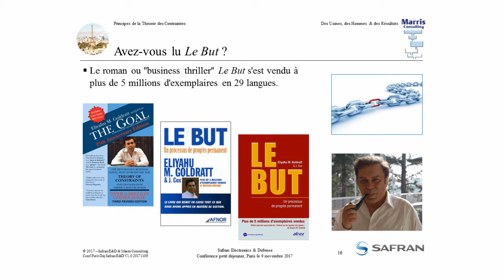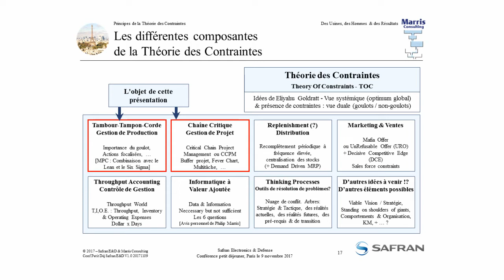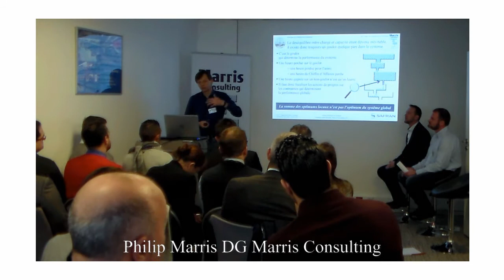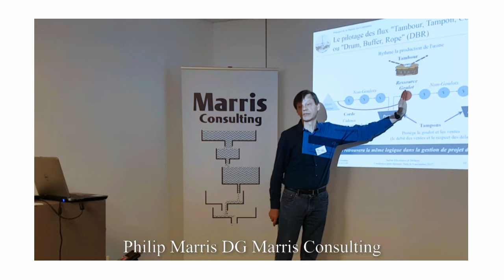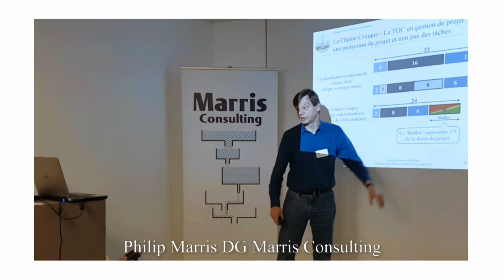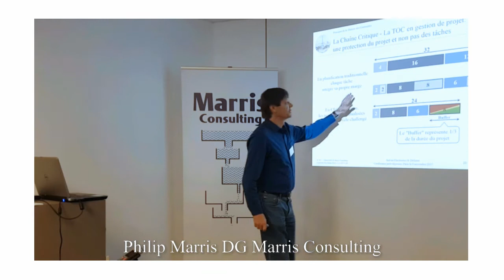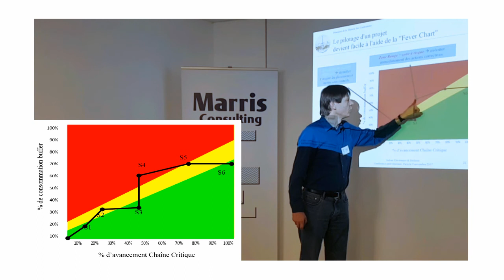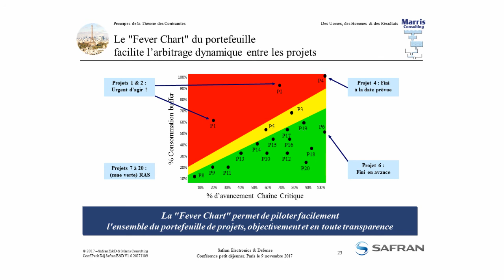Safran Conférence ToC 3/3 : L'essentiel de la ToC et CCPM en 15 minutes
Philip Marris explique l'essentiel de la Théorie des Contraintes (ToC) et du Management de Projets par la Chaine Critique (CCPM) en moins de 15 minutes. Cette séquence est un extrait de la conférence petit-déjeuner du 9 novembre 2017 avec la participation de Safran Electronics & Defense qui témoignait de la mise en oeuvre de la ToC et CCPM.